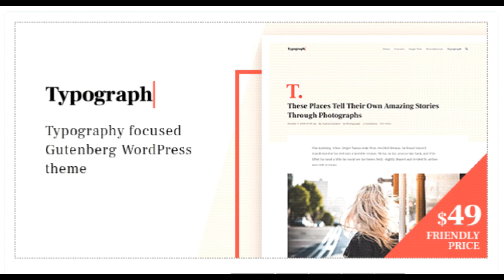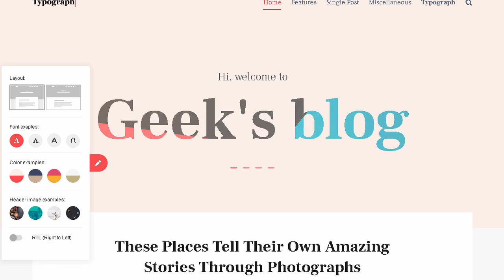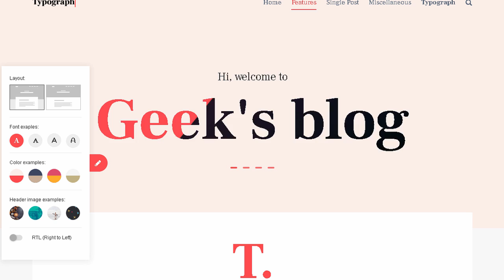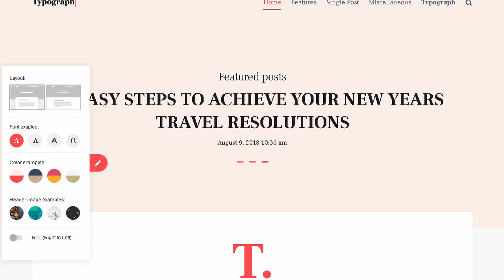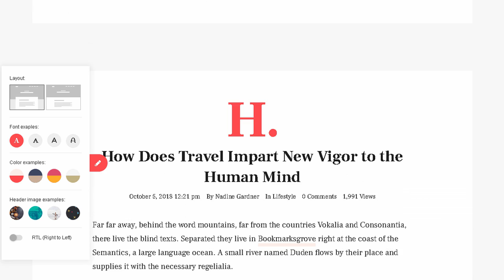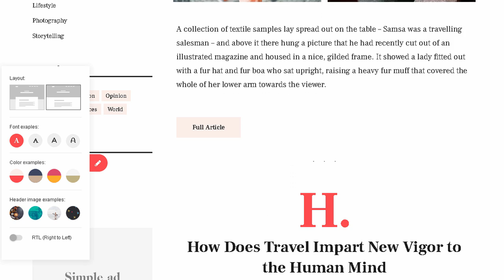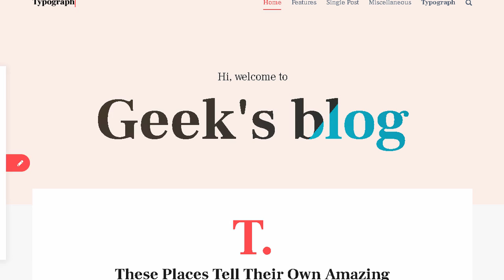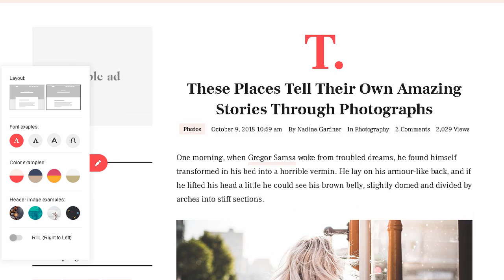Typograph – Content Focused Gutenberg WordPress Blog Theme | Themeforest Templates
"Download Typograph &ndash; Content Focused Gutenberg WordPress Blog Theme | Themeforest

OR

Typograph is a content focused WordPress theme. Typograph is designed to look great with no images at all. solving the problem of finding the quality graphics for many users. at the same it becomes even more beautiful with images and other media content. The future of WordPress is with Gutenberg editor. and with Typograph you can feel the full power of it.

Key Features

A perfect blog with timeless design

Clean design. readability. fast loading &ndash; it never gets old.

Say hello to the new editor

It&rsquo;s a whole new way to use WordPress with Gutenberg and Typograph fully supports it.

Apply your unique style and personality with lots of customization possibilities.

Superb on every screen

Your website will display beautifully across all of today&rsquo;s modern devices.

Fast loading in real world environment

Nobody likes slow websites. If you are looking for very fast load times and A grade performance. Typograph is the right choice.

Structured data for SEO geeks

Proper and complete structured data markup for highest SEO rankings.

Multilanguage and RTL ready

Publish in your language or maybe even multiple languages at once with full translation support.

Widest plugin compatibility

Designed with maximum plugin compatibility to easily enhance the website with your favorite commenting engines. social sharing. page builders and more.

Perks all around

Article Labels

Post time format

Related articles

Auto-load next article

Various ad spaces

5 star support

Comprehensive documentation

Lead paragraphs for posts

Captions for featured images

Gallery. Video and Link post format icons to indicate of post content

Links for next and previous articles after visitor has finished reading

Category and Tag descriptions

Author Biography field is extended to allow html formatting

Post views counter

Powerful and user friendly theme options

One page menu option

Custom page title styles on per-page basis

Page and post options

Smart sticky menu

Useful widget areas

Sticky sidebars

Pre-content and pre-header areas

Fluid multi-level footer column layout

Adaptive image serving

Full CDN support

Developer friendly

Theme hooks for developers

SEO optimized

PHP 7+ ready

SSL ready

Documentation

View documentation

.b